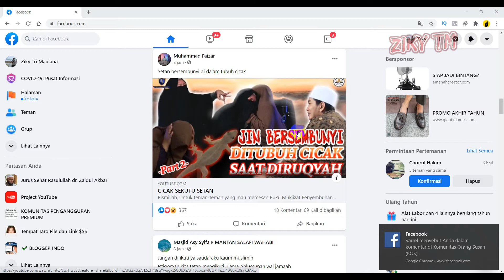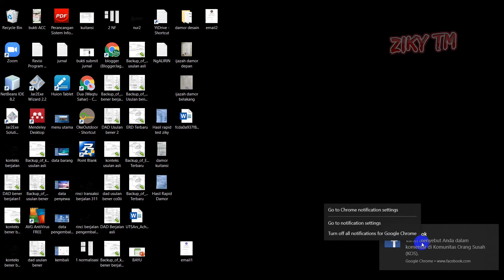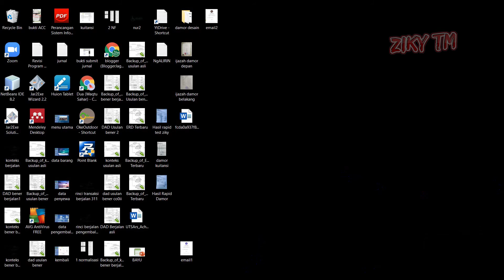Cara Menghilangkan Notifikasi Facebook Google Chrome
Bagaimana cara menonaktifkan notifikasi Facebook Pada Google Chrome, Silahkan tonton video tutorial sederhana dan singkat ini. Semoga bermanfaat tutorial tentang menghilangkan notifikasi facebook otomatis bisanya ada yang mencari dengan kata kunci cara menghilangkan notifikasi facebook gratis atau cara menghapus notifikasi facebook sekaligus.
Hallo teman teman semua terimakasih sudah berkunjung di channel Ziky TM janganlupa klik Subscribe dan tombol lonceng nya juga ya guys agar jika ada video update terbaru, kalian di kasih notifikasi sama youtube.